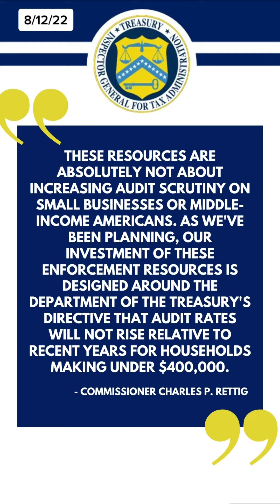Inflation Reduction Act, will IRS audit middle class and small business more?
So may of you have been very concerned about the $80 billion allocated in the bill to the IRS. Will it lead to more audits? Will it lead to 87,000 new auditors being hired by the IRS? This video explains the facts of what's going on.